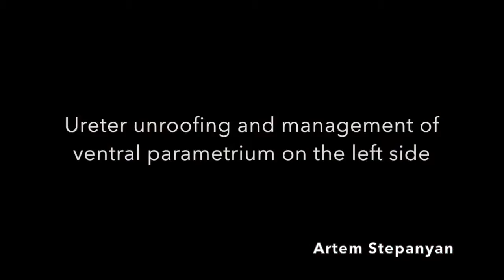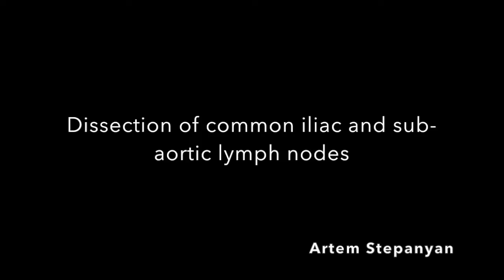Laparoscopic Type C1 Radical Hysterectomy